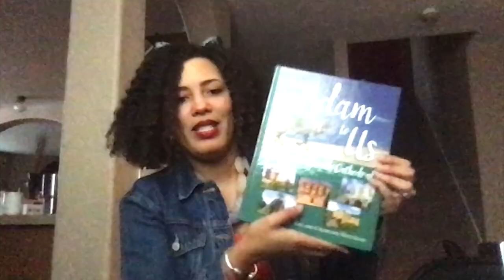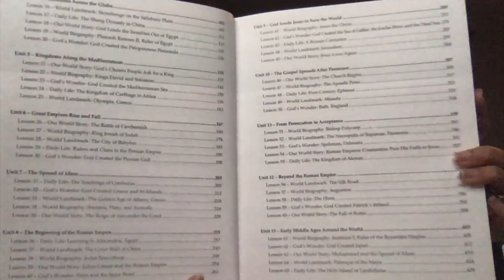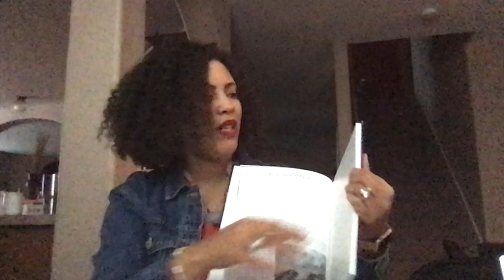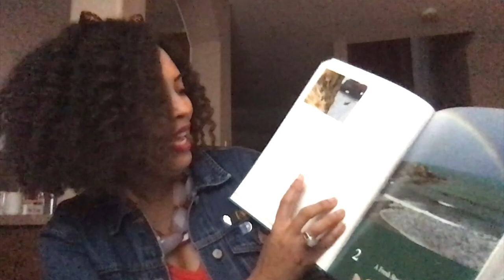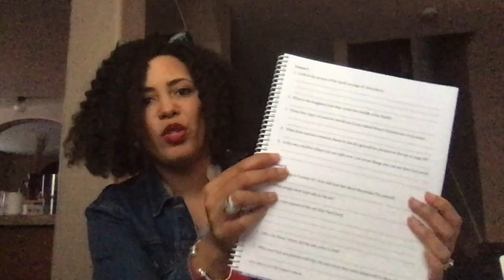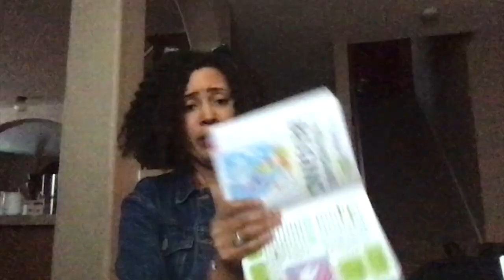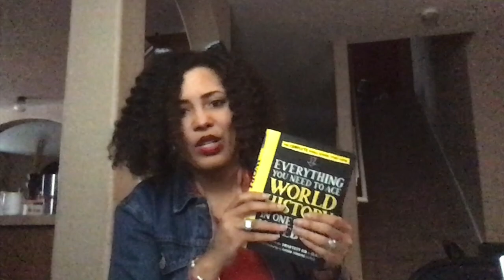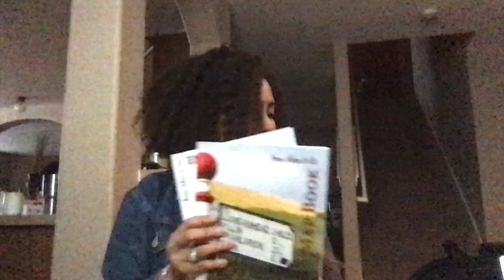Notgrass: From Adam to Us Flip Through and Initial Review 2019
Watch as we flip through Notgrass: From Adam to Us middle school World History Curriculum. We were given this curriculum in exchange for an honest review.

This is the first video in a series of Notgrass Videos, showcasing the ease of use and plethora of ways it can be used.